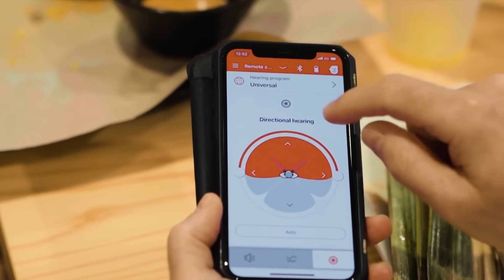ट्राय जर्मन कान की मशीन - लगभग अदृश्य डिज़ाइन और स्पष्ट आवाज़ ~ vb4561